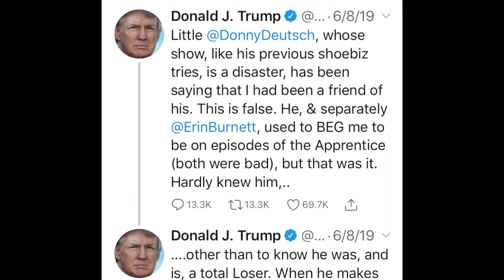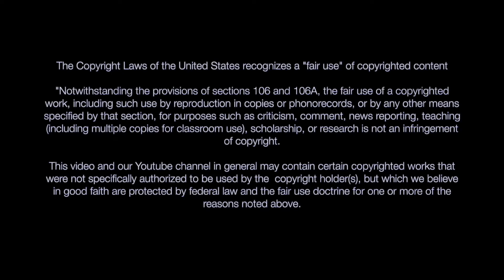All Jaxs'd Up Ep3 Really Funny Videos Clip Show Compilation to Make You Laugh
This is Episode 3 of All Jaxs’d Up; a show where I bring you best funny videos, all in a clip show compilation format that will make you laugh.  I add commentary with my style of humor to bring you some of the best content from TV, movies, around the internet, social media, and even real life situations. It’s the S#*t You May Have Missed Show! Think of it as a mashup of Talk Soup, with a little Tosh 2.0 and a dash of Right This Minute.

Follow on SnapChat: jaxs-ology

Video Clips & Other Media

Traffic Circles
WNEP Channel 16  ABC News Pennsylvania,  Talkback 16

Jimmy Kimmel Live, Jackhole Industries, 12:05 Productions, ABS Studios, Touchstone Television

Sabotager
Real Housewives of Beverly Hills:  Bravo Networks, Evolution Media

Ob-Jeff-tion
Judge Judy: Paramount Domestic Television, Big Ticket Television

Contagious
Bridezillas: September Films, Women’s Entertainment TV

Beyond
Dance Moms: Collins Avenue Productions, Lifetime Television

Not Interested
Braxton Family Values: Mission Productions, WEtv

Kill The Baby
Double Shot at Love: 495 Productions, Music Television (MTV)

Legs & Eggs
To Have and To Hold, Truly Original, OWN: The Oprah Winfrey Network

I’m a Virgin
Freudian Slip
Married At First Sight, Kinetic Content Productions

Meaning of Marriage
90 Day Fiance, Happily Ever After Sharp Entertainment, The Learning Channel

Shoebiz
The Late Show with Stephen Colbert, Spartina Productions, CBS Television Studios

TITLES
Thanks to: Snappy, Magnus DZN, and BestPlayer172